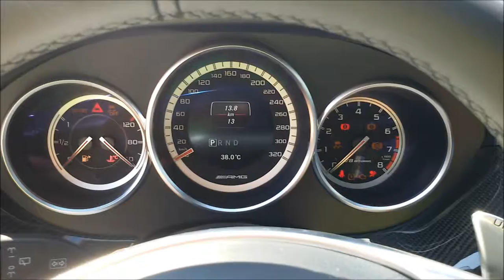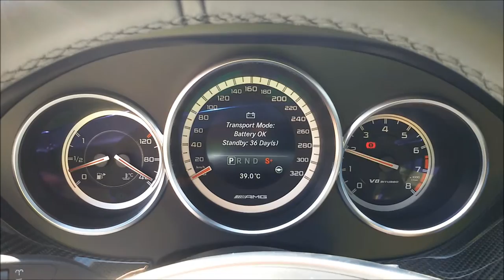Mercedes-Benz CLS 63 AMG Shooting Brake Start Up, Revs & Exhaust Sound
Mercedes-Benz CLS 63 AMG Shooting Brake 4 Matic
5.5 V8 Biturbo
557hp, 720Nm
0-100 km/h: 3,8 sec